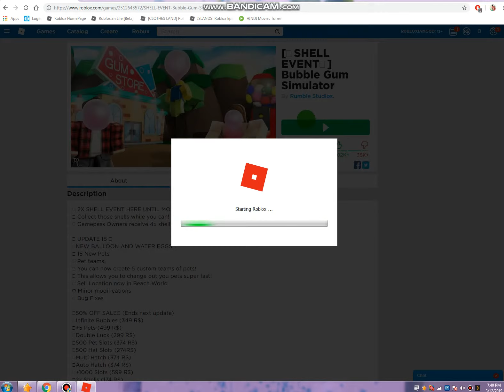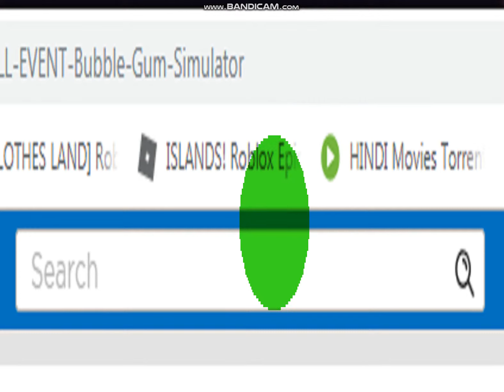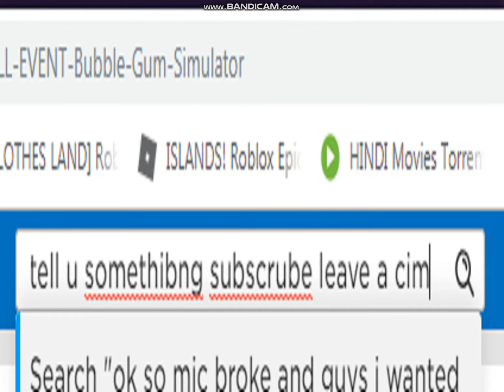GRINDING WATER EGG | ROBLOX BUBBLE GUM SIMUALTOR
I Grinded And Got a Epic Something Watch The Vid To Seee IT yourself ITS NOT CLIKBAIT!